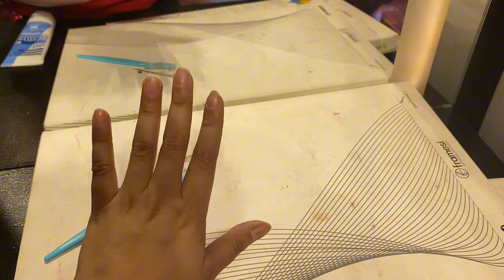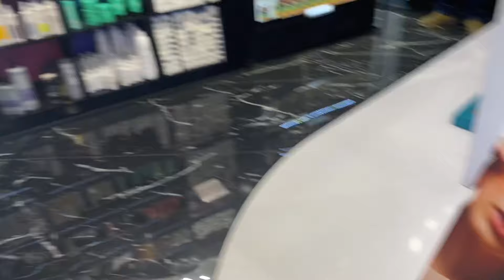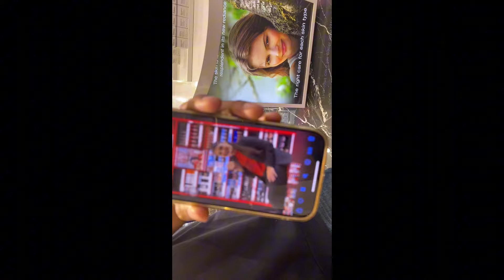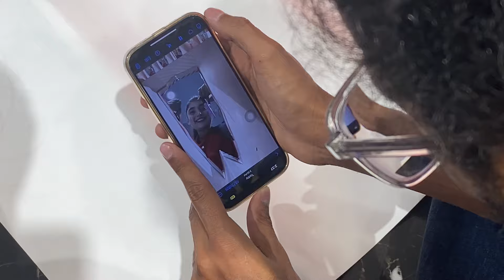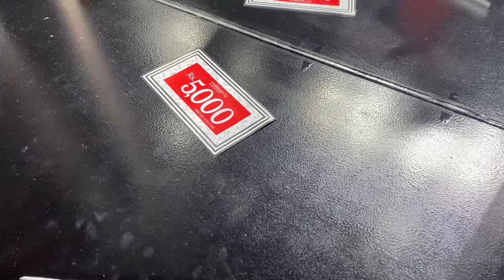SHOOT IN RAMDAN🥲|blogger bangae m bh😅|5k ka voucher bh milgya😍